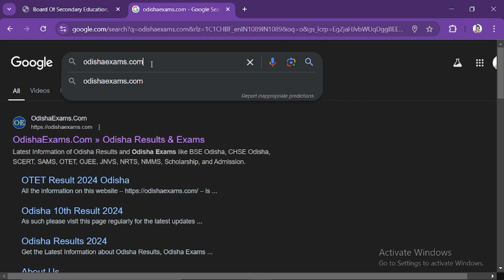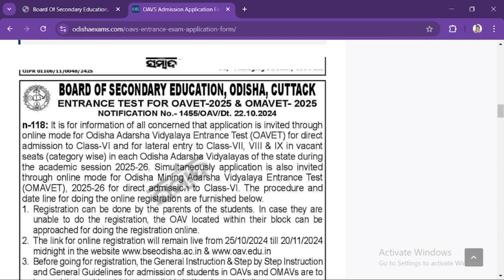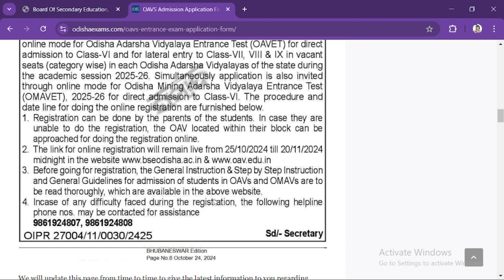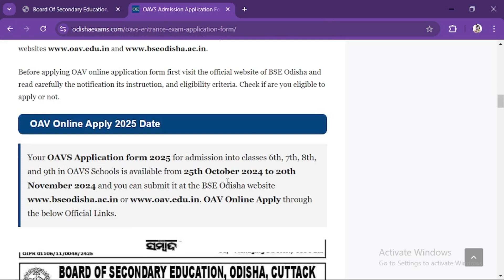OAVS Online Apply 2025 Date, OAVS Entrance Exam 2025 Application Form Date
Video About: OAVS Online Apply 2025 Date, OAVS Entrance Exam 2025 Application Form Date